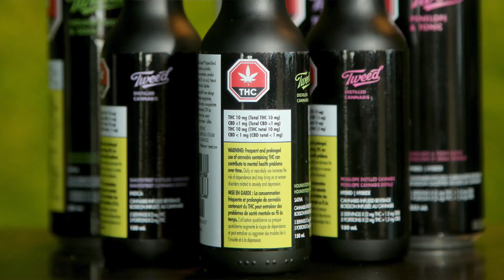Canopy Growth unveils cannabis-infused drinks and chocolate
Canopy Growth unveiled their bottle and chocolate factories and lines of cannabis-infused drinks and chocolate Tuesday (October 29, 2019) to the media.
CEO Mark Zekulin was on hand to give guided tours through the bottle and chocolate factories located in Smiths Falls.